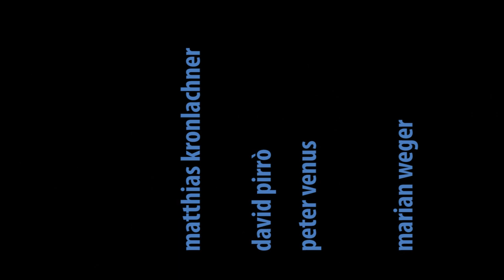music-on-a-line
Music does not fit on a straight line, but the line can be a starting point for music.
True to this motto, as a connection between musicians and audience, an electroacoustic "meta-ensemble" has been created, consisting of eight loudspeakers lined up in a row. Each of these loudspeakers takes its own special role inside this octet and interprets the music in its individual manner.

Matthias Kronlachner
David Pirrò
Peter Venus
Marian Weger

26th June 2012 @ Rondo, Graz, Austria.